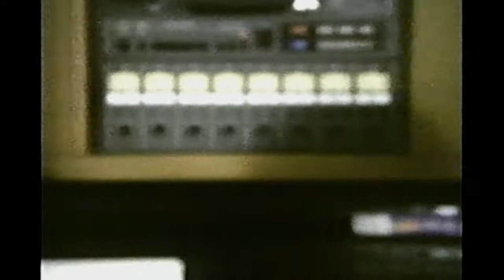From Star Wars to Jedi - Part 8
The penultimate part of the classic documentary examines the huge final battle between the Rebels, aided by their furry Ewok allies, and the Empire.